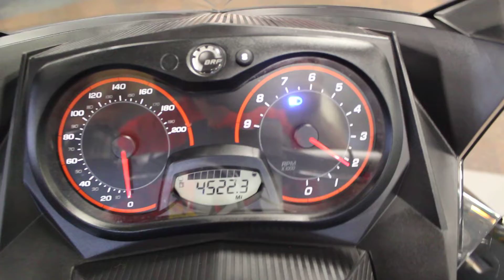2016 Ski-Doo MXZ Sport ES - US868